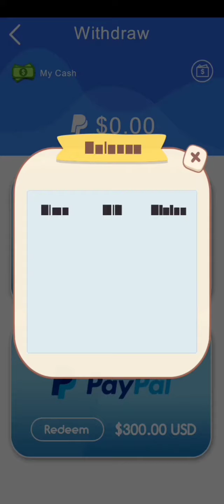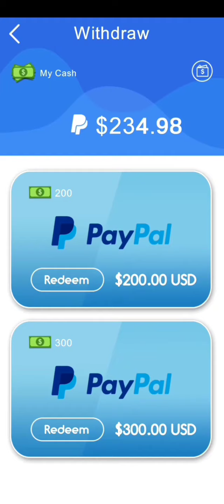Idol Bowling 2, will this legit payout into your PayPal or is it just another scam game? 🤔